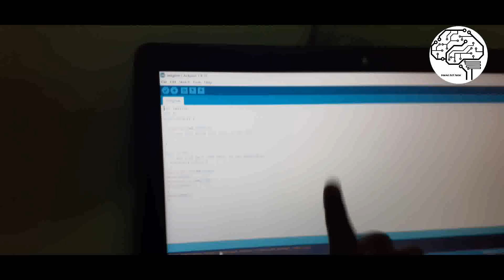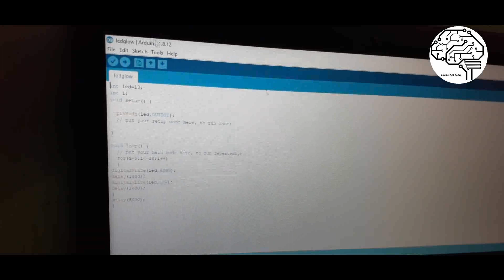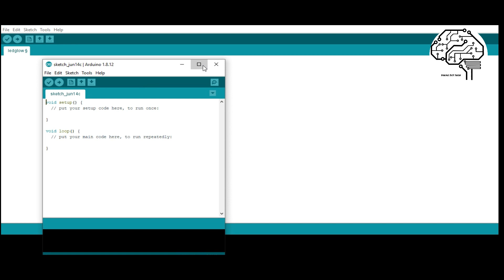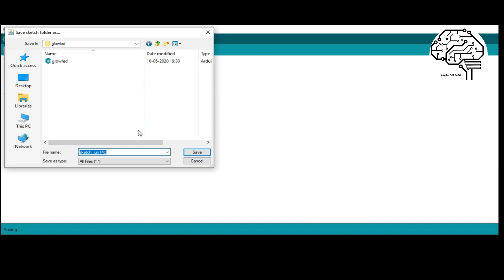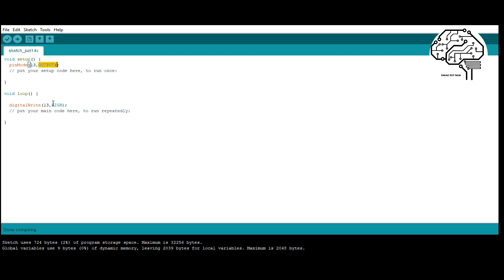arduino led glow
lets enjoy the way of learning with me
basics of arduino

arduino ide software link:

code:
void setup() {
  pinMode(13,OUTPUT);

void loop() {
  digitalWrite(13,HIGH);

Track:   Ericovich X L Kaison - Disguise